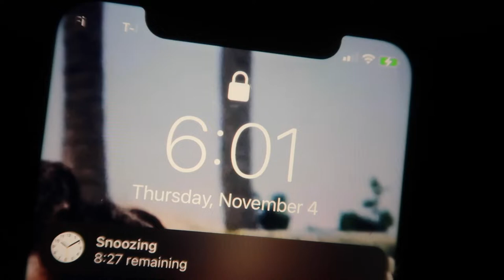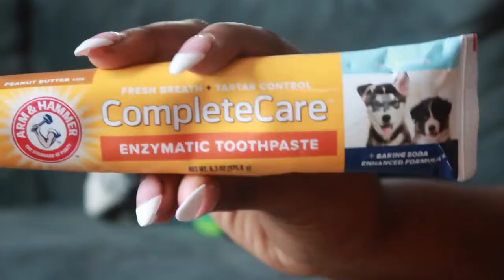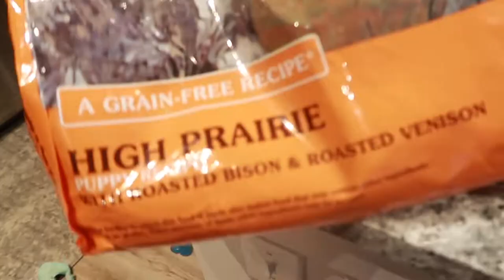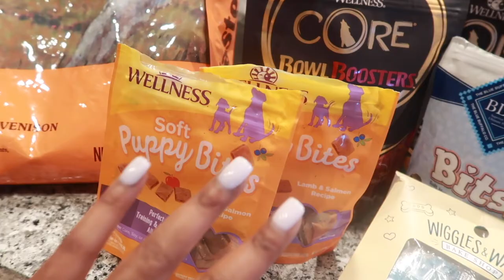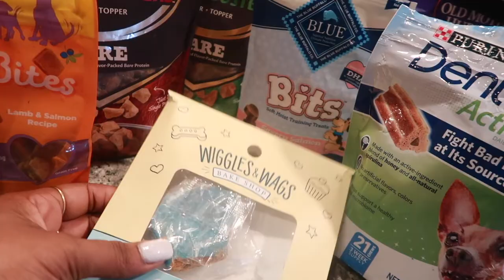MEET MY YORKIE POO + DOG TREAT HAUL + DOG CARE | JQ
HEY QUALITY PEOPLE!!! Today I'm so excited to introduce my baby BLEU LOVE JONES.

Editor: iMovie